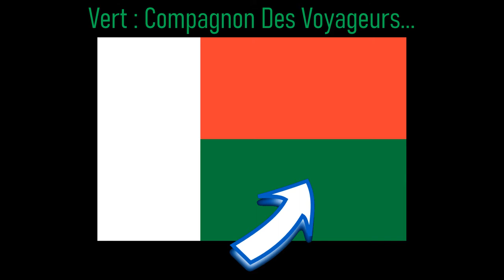Pays 4 : Madagascar